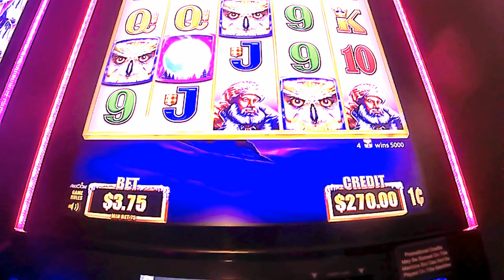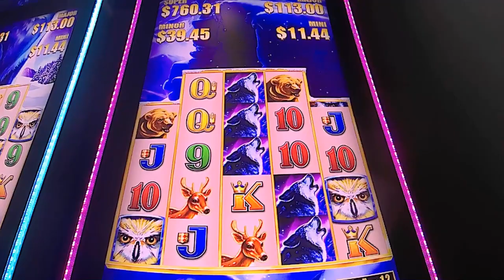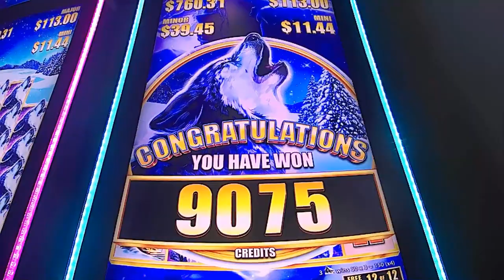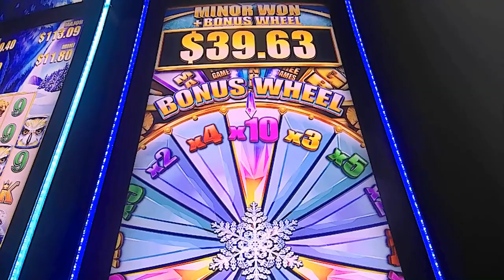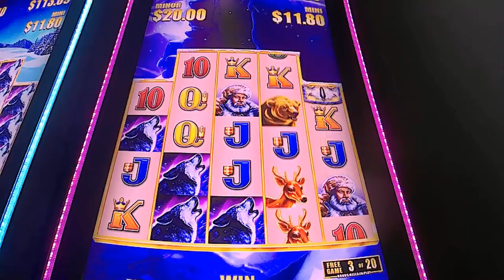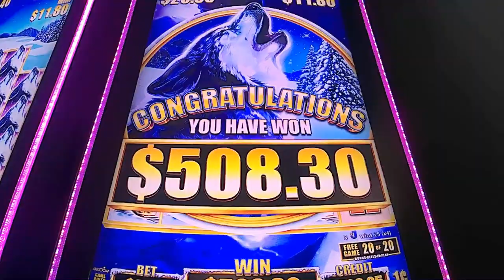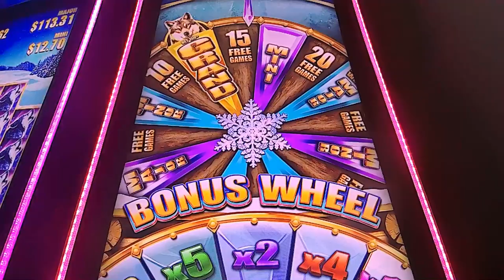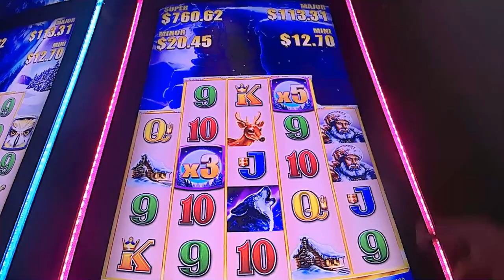Timberwolf Grand Huge Win